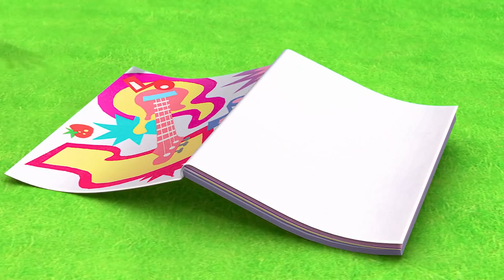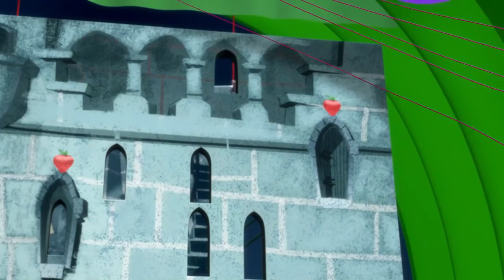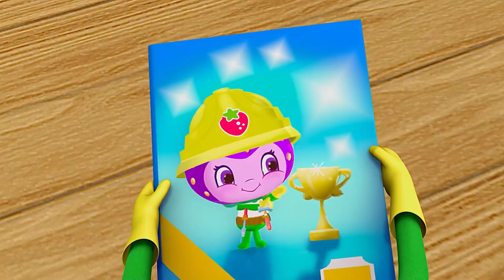Strawberry Shortcake 🍓 Snowberry and the Seven Berrykins 🍓 Berry Bitty Adventures